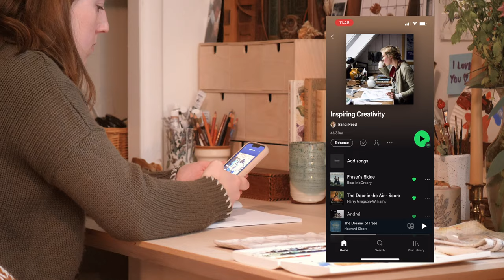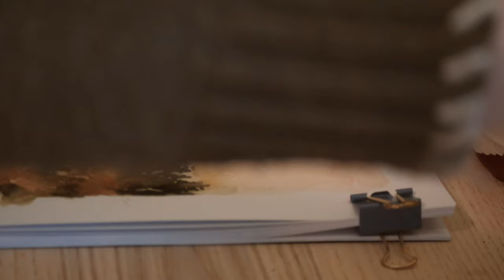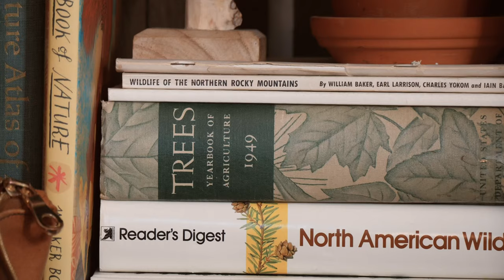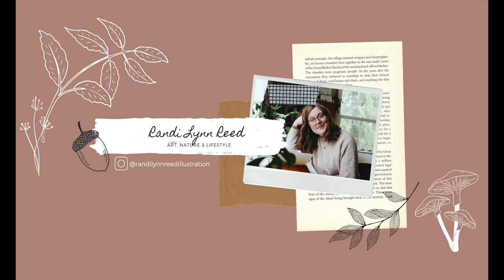Studio Vlog #28 - fun packages, baking valentines cookies, & sketchbook painting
Happy Friday, friends! Another weekend, another studio vlog! In this video I do some sketchbook painting, make the cutest mushroom shaped cookies, and open some fun packages! And of course, lots of wildlife is shared too🌱 So, go on and grab a cozy blanket and your favorite hot drink and enjoy :) Thank you so much for being here and for watching and please like, comment, and subscribe if you haven't already! It helps immensely 💛